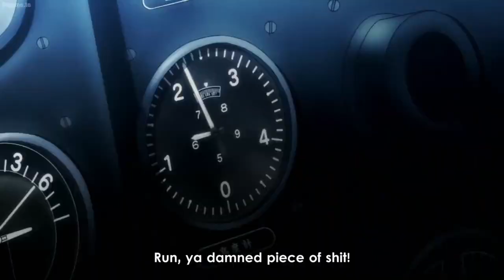Drifters Anime Naoshi Kanno airplane scene Sub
This is the airplane scene edited from the Drifters Anime.